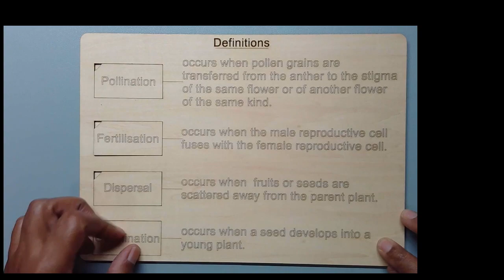Definitions - Plant Reproduction